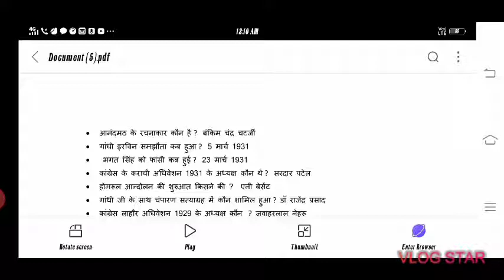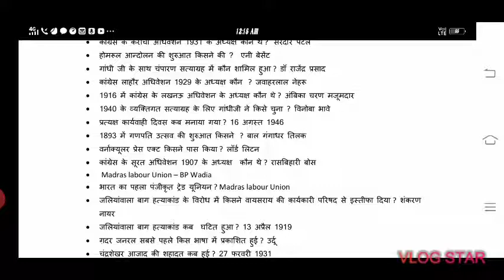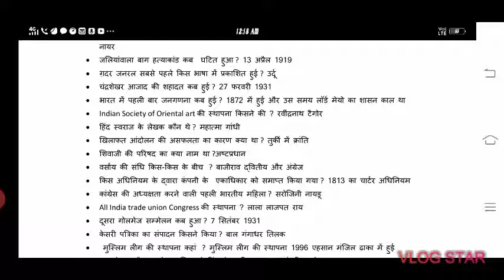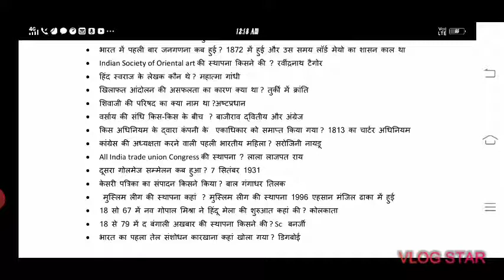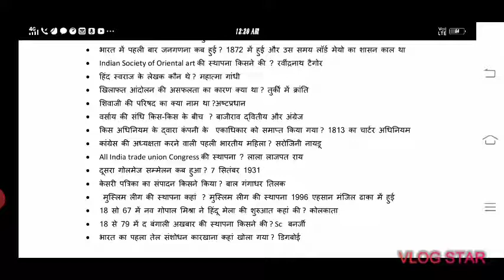1000 लुसेंट जीके महत्वपूर्ण प्रश्न पार्ट 3,ssc chsl, ssc cgl, railway,one liner gk gs,gk gs group d